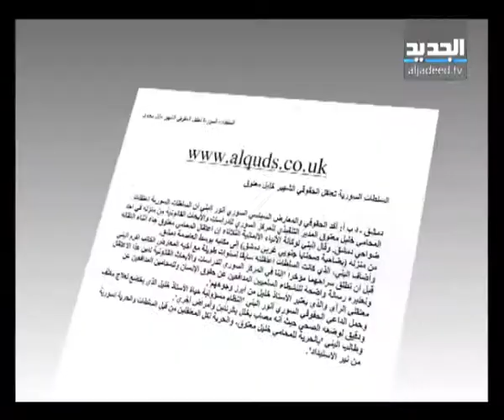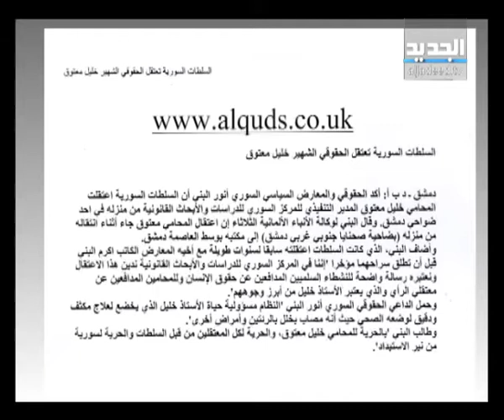تقرير انور ياسين عن انفجارات حلب